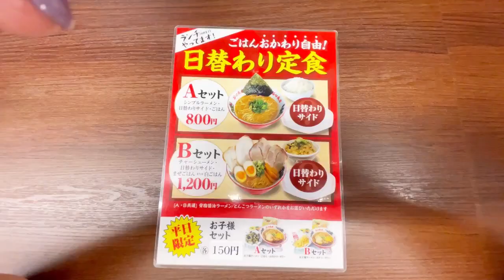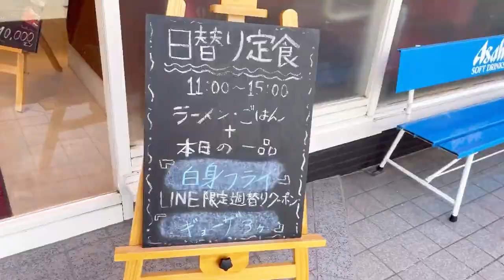【食べ放題】盛りだくさんの無料サービス!!背油醤油ラーメン◆谷口商店【大阪・枚方市】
大阪を中心に食に関する情報を詰め込んだポータルサイト、フーディチャンネル。

最近焼肉も始められた
背脂醤油ラーメン 谷口商店さん。

今回は日替わりランチをいただきました。
取り放題の嬉しい無料サービスがいっぱい!!

ご紹介店舗【背脂醤油ラーメン 谷口商店】の情報
住所 : 〒573-0145 大阪府枚方市大峰南町24-5
営業時間 : 【平日】11:00〜15:00　17:00〜24:00　【土日祝】11:00〜24:00
※営業時間・定休日は変更となる場合がございますのでご来店前に店舗にご確認ください。
駐車場 : あり